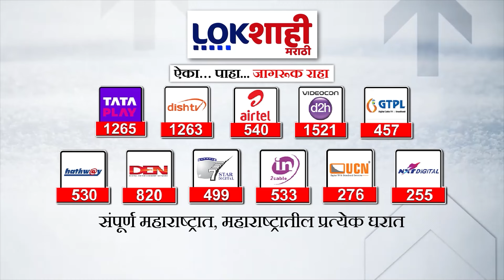Amit Shah : अमित शाहांचा घराणेशाहीवरून ठाकरे आणि पवारांवर हल्लाबोल